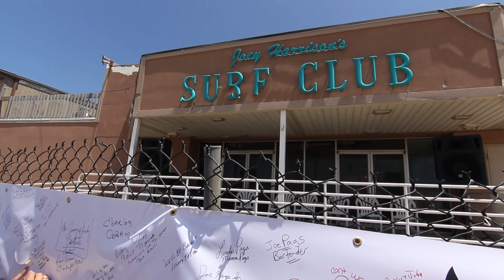Ortley Beach - It Has to Start Somewhere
Chip Merlin speaks about why it has to start somewhere during the "Save the Surf Club" and "Restore the Shore" rally in Ortley Beach, New Jersey (June 1, 2013).
In most communities and states, its got to start somewhere. Don't let a hurricane wash away your dreams. Don't give up, you have rights. Most people just look to be treated fairly with justice. You have the right to get together and to a show a resolve so that the politicians in Washington, DC will hear you. Also, the media will be able to see it as a united community.

If you have any questions, please call Merlin Law Group toll free anywhere in the country at or visit our